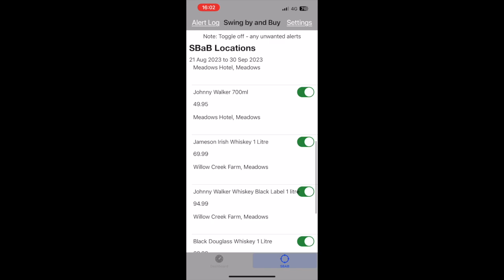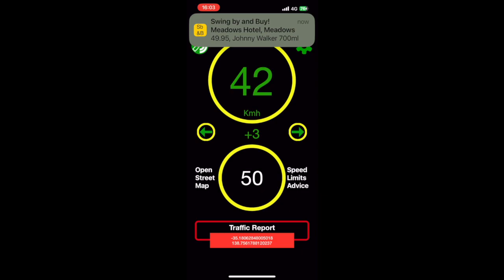Swing By and Buy Aug 25th Meadows